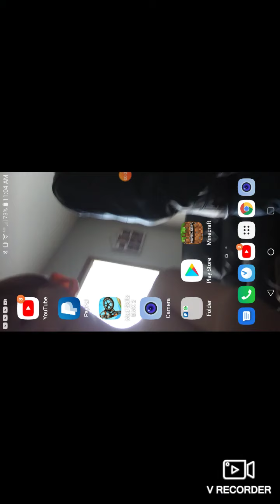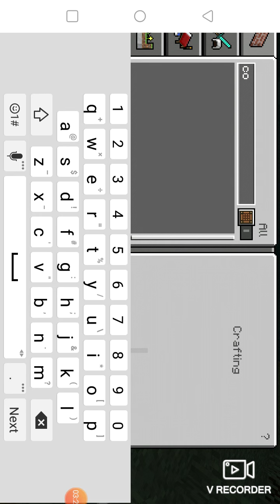Episode episode 1 getting tools